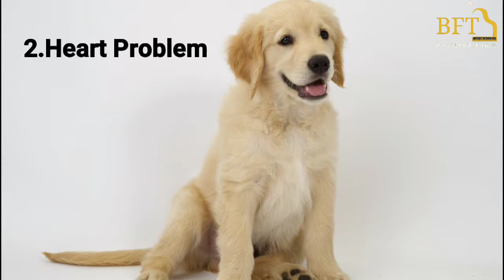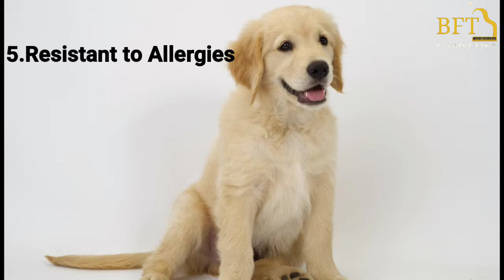5 Health benefits for Dog owners | Pet Lovers |Tamil | BuzzFeed Tamil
5 Health benefits for Dog owners